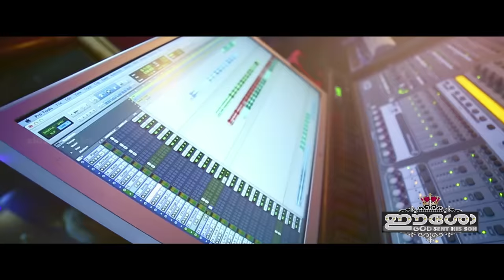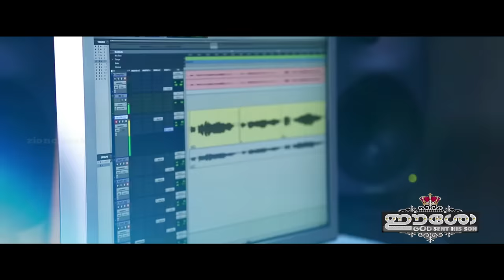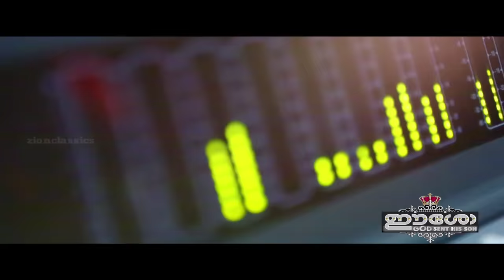Onnumillaymayil Ninnumenne | ഒന്നുമില്ലായ്മയിൽ | Eesow | Best Christian Song Of Kester | Jino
ഇത്ര നല്ല ദൈവത്തോട് ഞാന്‍ എന്തു ചെയ്തു നന്ദി ചൊല്ലീടും...മലയാള ക്രിസ്തീയ സംഗീത ലോകത്തെ ഗന്ധര്‍വ്വ നാദം, സ്വര്‍ഗ്ഗീയ ഗായകന്‍ കേസ്റെര്‍ ആലപിച്ച്, ശ്രീ.മനോജ്‌ ഇലവുങ്കൽ രചനയും, നെൽസൺ പീറ്റർ സംഗീത സംവിധാനവും നിർവഹിച്ച "ഈശോ" ആല്‍ബത്തിലെ ഹൃദയഹാരിയായ ഗാനം.

The God Sent One Man to The Earth Glorifying His Name Through Heavenly Songs.The Magical Voice of God - Our Heavenly Singer"KESTER". Kester's everlasting super duper hit song from the Album "EESOW".

Onnumilayumayil -     Idea-(Dial 56789+ 6772881 ),
                                   Vodafone-(Dial 537+6772881 ),
Onnumilayumayil(F) - Idea-(Dial 56789+ 6772863 ),
                                   Vodafone-(Dial 537+6772863 ),
                                   BSNL-(Send BT + 6772863to 56700),
                 ♫  Available On ♫

                 ♫ Lyrics ♫

ഒന്നുമില്ലായ്മയിൽ നിന്നുമെന്നെ

കയ്പിടിച്ചു നടത്തുന്ന സ്നേഹം …
എന്റ്റെ വല്ലായ്മകൾ കണ്ടിട്ടെന്നും ആ ..
നെഞ്ചോടു ചേർക്കുന്ന സ്നേഹം..  (2)

ഇത്ര നല്ല ദൈവത്തോടു ഞാൻ ..
എന്തു ചെയ്തു നന്ദി ചൊല്ലീടും ..ആ ..ആ ..
എന്റ്റെ കൊച്ചു ജീവിതത്തെ ഞാൻ
നിന്റ്റെ മുൻപിൽ കഴ്ച്ചയെകീടാം… (2)

ഇന്നലെകൾ തന്ന വേദനകൾ
നിൻ സ്നേഹമാണെന്നറിഞ്ഞില്ല ഞാൻ ..(2)
നിൻ സ്വന്തമാക്കുവാൻ മാറോടു ചേർക്കുവാൻ
എന്നെ ഒരുക്കുകയായിരുന്നു..(2)

ദൈവസ്നേഹം എത്ര സുന്തരം ..

എന്തു ചെയ്തു നന്ദി ചൊല്ലീടും ..
നിന്റ്റെ മുൻപിൽ കഴ്ച്ചയെകീടാം..

ഉൾതടത്തിൻ ദു:ഖഭാരമെല്ലാം ..
നിൻ തോളിലേകുവാൻ ഓർത്തില്ല ഞാൻ ..(2)
ഞാൻ ഏകാനാകുമ്പോൾ മാനസം നീറുമ്പോൾ
നിൻ ജീവനെകുക..യായിരുന്നു ..(2)

ദൈവമാണെൻ എകയാസ്രായം..

ഒന്നുമില്ലായ്മയിൽ നിന്നുമെന്നെ
കയ്പിടിച്ചു നടത്തുന്ന സ്നേഹം
നെഞ്ചോടു ചേർക്കുന്ന സ്നേഹം

എന്തു ചെയ്തു നന്ദി ചൊല്ലീടും ..ആ ..ആ ..ആ ..
നിന്റ്റെ മുൻപിൽ കഴ്ച്ചയെകീടാം..ആ ..ആ ..ആ .. (2)

       ♫ Song Details ♫

♪ Album : Eesow
♪Singer : Kester
♪ Lyrics : Manoj Elavumkal
♪ Mixed  & Mastered By  :  Renjith Rajan
♪ Studios  :  Freddy's Audio Garage -Kochi, Muzik Lounge -Chennai
♪ Producers : Jino Kunnumpurath, Shaiju K Jose
♪ Co-Producers: Jinto James & Jaimon Philip
♪ Banner : Zion Classics